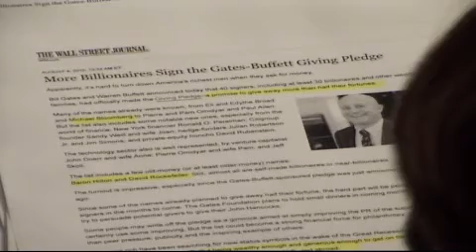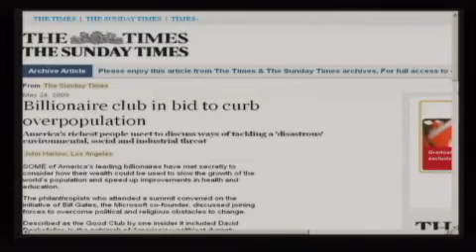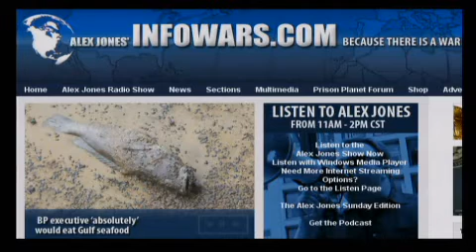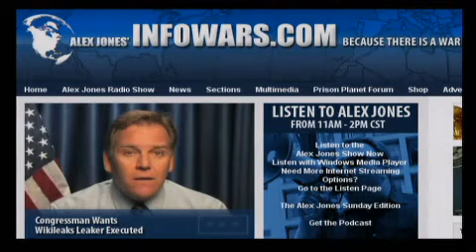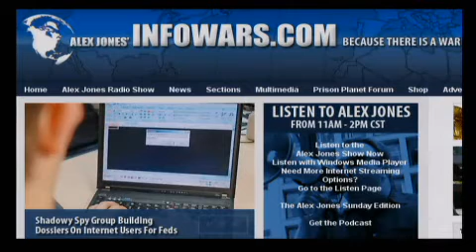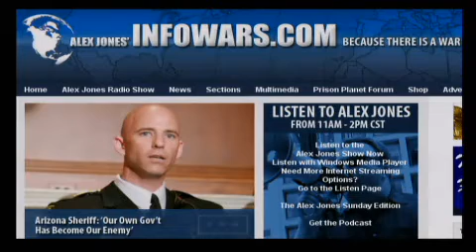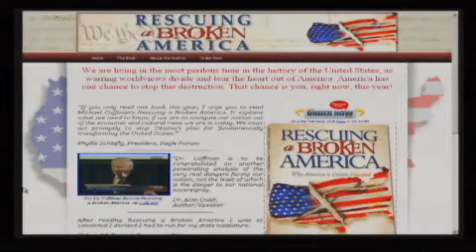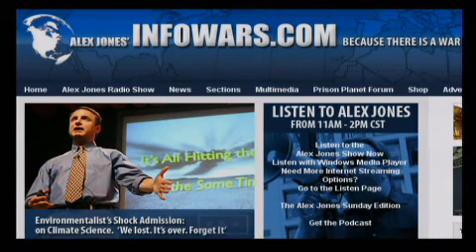pharmaceuticals being added to water - Alex Jones 040810 - part 10 of 12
Today Alex welcomes Dr. Michael Coffman, author of "Rescuing a Broken America, why America is Deeply Divided and How to Heal it Constitutionally". Popular radio host Mancow also joins the show to discuss pharmaceuticals being added to water supplies. Alex also covers the latest news and takes your calls.